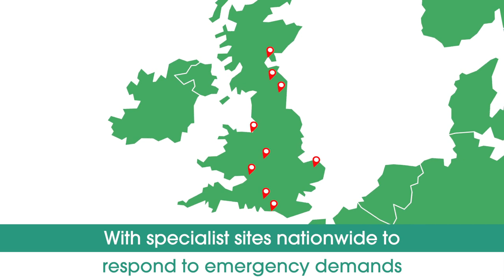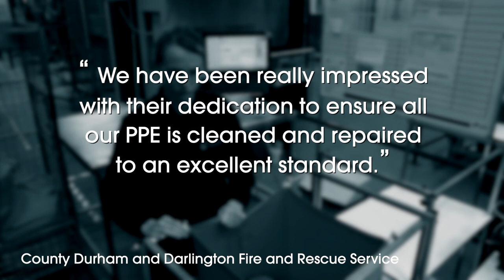Elis UK - Elis and the Fire Service